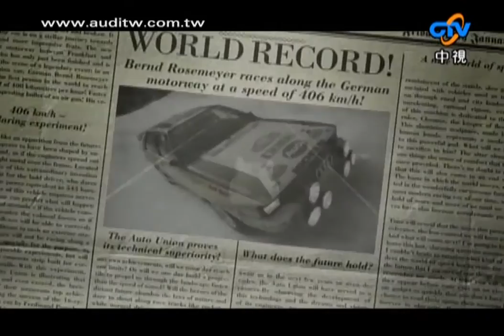廣告 Audi 以無盡能量 前進下一個世紀 2009 08